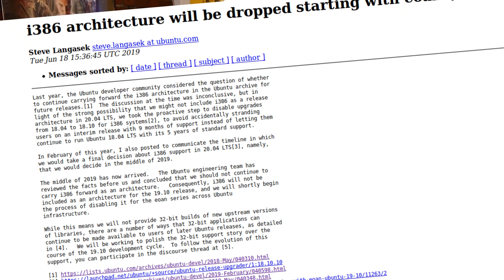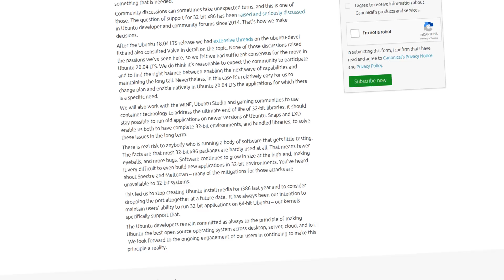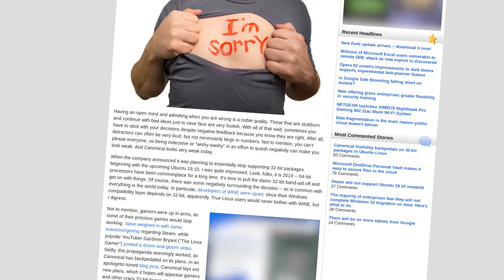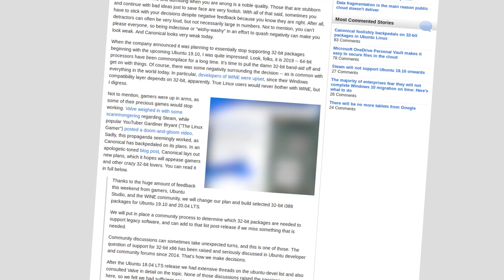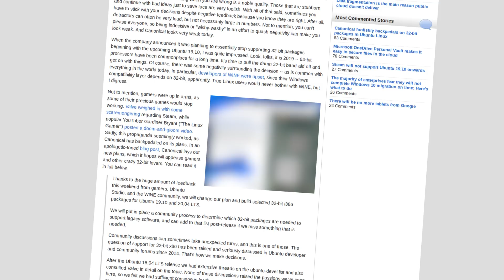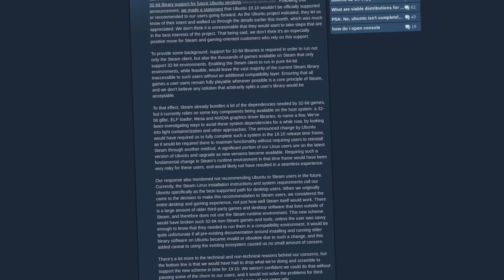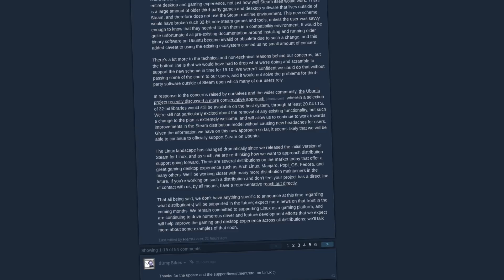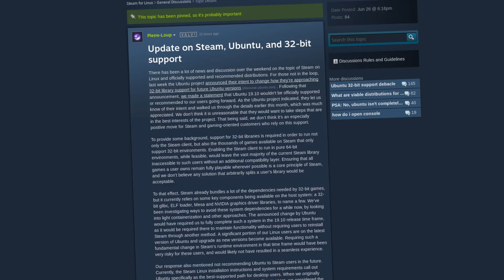This has been the CRAZIEST week for Linux news. Possibly ever.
So Canonical said they were getting rid of 32-bit packages from Ubuntu 19.10. Then Valve said they wouldn't support Ubuntu 19.10, gamers, WINE, Ubuntu Studio, and many many others said that this was a bad idea.

From there, Canonical said they were changing their strategy and would be maintaining 32-bit packages. Only critical packages that are used all the time will be maintained through Ubuntu 20.04 LTS.

Finally, Valve have said that they welcome this reversal of course from Canonical and they believe they can support Ubuntu going forward.

 * I'm an LBRY Partner

# Common questions:
 * Office PC: Manjaro GNOME
 * Laptop: Manjaro GNOME
 * GPD WIN 2: Manjaro GNOME
 * Steam Machine: Manjaro GNOME
 * Server: Ubuntu 18.04

I am on LBRY: lbry://@TheLinuxGamer#feb61536c007cdf4faeeaab4876cb397feaf6b51 and I also have a BitChute mirror.

Office Rig:
 * 32 GB RAM
 * Manjaro GNOME

Steam Machine:
 * 12 GB RAM
 * Manjaro GNOME

Backup Rig:
 * 8 GB of RAM

Server:
 * 8 GB RAM

BTC: 34Qzes77WJoyBaypBNvhG1Ei6WSUC6Bs1p
ETH: 0x148e816D2cc2c533126dA7B3b5179Ad9aB25c7aF